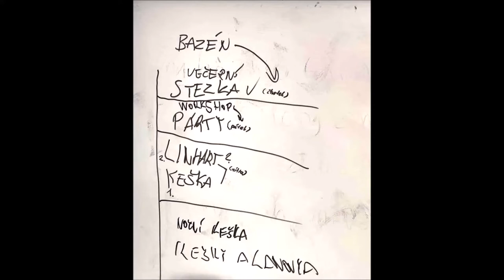Dovádění 2022: Bylinkový penzion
Letní Dovádění s našimi dětmi z farnosti v Bylinkovém penzionu v Krásném Lese u Ostrova (6. - 9. července 2022)
Fotoalbum z akce: